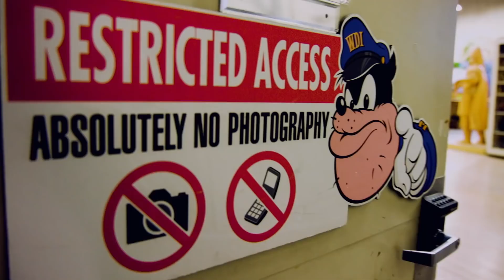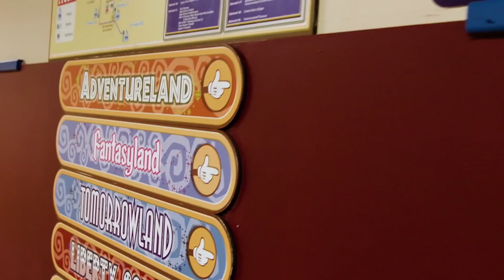The Imagineering Story - Official Trailer Streaming on Disney+ (Nov. 12)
THE IMAGINEERING STORY’s Leslie Iwerks Lifts the Curtain on Disney Parks

If you’re a fan of Disney history, you’ll likely know about the Iwerks family. There’s Ub Iwerks, the man who designed Mickey Mouse; his son Don, who served as a Disney executive and won an Oscar for his contributions to animation; and then there’s Don’s daughter Leslie, who has directed  The Hand Behind the Mouse, The Pixar Story, and, most recently, the series The Imagineering Story. Ahead of Disney+’s release of the latter, which offers an unprecedented look inside the inner workings of the Disney Parks and the people behind them, we spoke to Leslie Iwerks about her legacy and taking on and building the ambitious project.

The official description for The Imagineering Story is as follows: “Behind the magic of every Disney theme park lay mud, sweat, and fears. Creating happiness is hard work. For nearly seventy years, a unique blend of artists and engineers have cultivated an impossible notion from the mind of one man, Walt Disney, into a global phenomenon that touches the hearts of millions. These designers are called – Imagineers.” And if you’re aware of Iwerks and her family, there’s a legacy in that topic as her father and grandfather were some of the earliest innovators for the Disney Parks.

Leslie Iwerks is likely best known among Disney fans for The Hand Behind the Mouse: The Ub Iwerks Story, incredible film that she made shining a light on her grandfather’s often ignored contributions to the Mouse House. But that wasn’t something that was at the forefront of the Academy Award-nominated director’s mind with The Imagineering Story. “I did a film about my grandfather years ago, so I feel like I already kind of did it,” she said. “I didn’t want to really highlight any one person more than others, but I felt like I really gave credit and showed a spotlight on so many of the Imagineers that hadn’t gotten that spotlight before and we found so much material in the archives that people hadn’t seen or heard before.”

“I was really honored to include my grandfather and my father in episode two because they were very instrumental in creating groundbreaking technology, like the circle vision camera and so many other things that I could have gone into, but didn’t,” Iwerks continued. “But there’s a new book about my grandfather coming out that goes into a lot of those innovations that he created. It’s called Walt Disney’s Ultimate Inventor: The Genius of Ub Iwerks, so that’s really the definitive book on his technical innovations. So it was great to include them among all the other amazing people in the story.”

We were especially intrigued by how Iwerks worked with such unprecedented access to the Disney archives and parks to put the series together. “It’s sort of a multi-layered approach to doing a series like this that you have to really look at three main things,” she said. “It’s like a class in documentary filmmaking, but how to do it Disney style. Basically, there are three levels: your external level—these high, high, external struggles issues. So what’s going on [with] the World Economic Collapse? Tsunamis? Heatwaves? Anything that can affect the Imagineering story, you know, like the tsunami at Tokyo Disneyland. So that’s that.”

The second layer will appeal viewers interested in exploring the often hard-to-access financial side of Disney’s business. “The next layer is what’s going on in the overall Disney Company, that was shaping the direction of the Imagineers,” Iwerks said. “So, each CEO from Walt to Roy to Michael Eisner to Bob Iger. That’s another layer of storytelling narrative that we interweave. How did they inspire? How did they hold back? or pull back on some of the creative spirit? Where was money or financial restraint? Where did the money limit the creativity, versus where they give them free rein to do their most creative work? That was fascinating to actually see that evolution over six decades because every company that’s been around for 65 years has an economic arc that lead to some choices that were not the best for story or creativity. But there are reasons they did that.”

The final piece is arguably the most important. After all, it’s what the series is all about. “The third layer is the Imagineers,” Iwerks said. “What is it that they are tasked to do? What is it that they are coming up with? Why are they doing it? What’s the story they’re trying to tell? Ultimately the parks are the canvas, so it’s about Disneyland and then it’s the growth of these parks around the world. Twelve theme parks and then all the little ones as well, in the cruise ships and hotels, so it was challenging to know what do we take out? What do we keep? What feels like you’re just going on and on? You have to keep a narrative thread and that’s how we did it.” ~ by Rosie Knight - nerdist.com